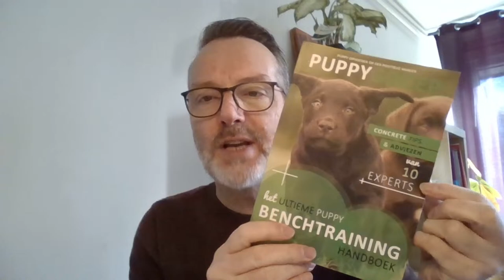Waarom Blaft Mijn Pup Als Ik Weg Ga? [puppy blaft]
Stel gratis je puppy vragen aan onze gedragstherapeut tijdens de Puppy Vragenuurtjes. Voor meer tips en advies rondom de opvoeding van je puppy en onze puppy boeken bekijk onze